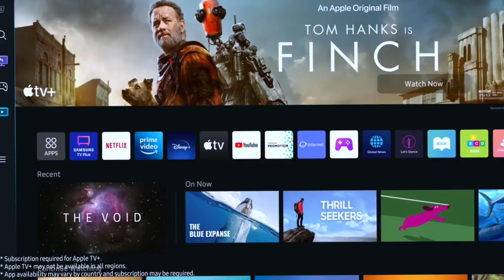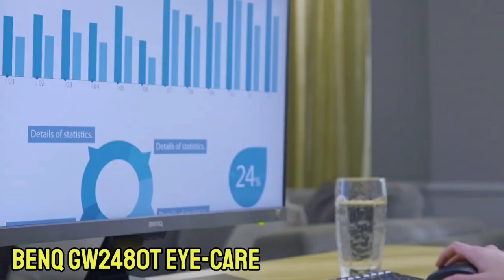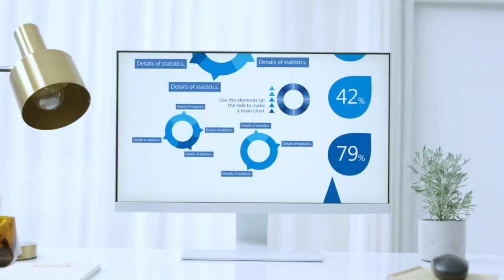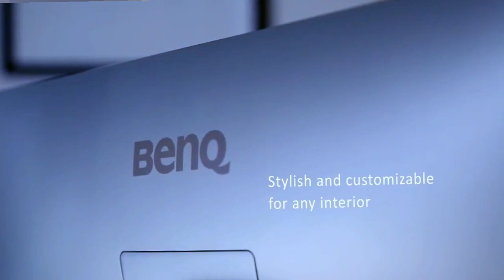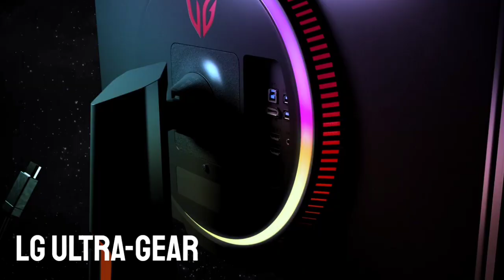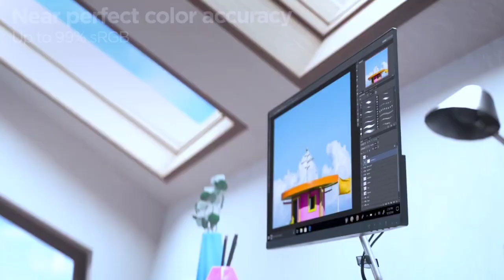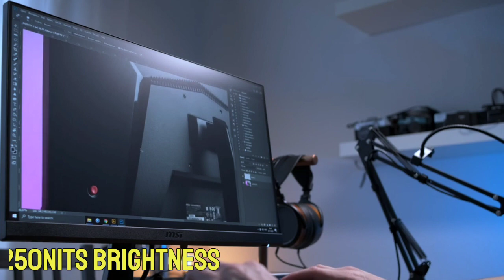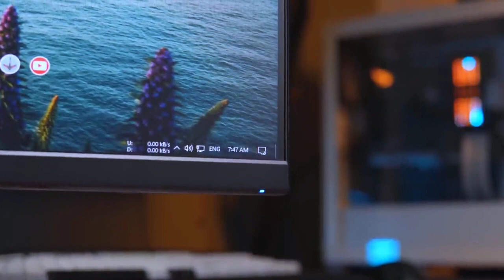Best Monitor Under 15,000 in India 2023 || Top 5 Best Budget Monitor For Gaming & Video Editing ⚡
Checkout These Monitors From Here - ✔️

1. Acer Nitro Vg240Ys Gaming Monitor

2. MSI Optix G241 Gaming Monitor

3. Lenovo Q-Series Monitor

4. LG Ultra-Gear Gaming Monitor

5. BenQ GW2480T Eye-Care Monitor

In this video, we're going to share with you the best monitor under 15,000 in India 2023. We'll also review the top 5 best budget monitors for gaming and video editing.

If you're looking for a great monitor for a budget, be sure to check out this video! We'll share with you the best monitors under 15,000 in India, as well as the top 5 best budget monitors for gaming and video editing. Whether you're a student or a working professional, these monitors are a great choice for your needs!

Prashant Chaudhary
Product Bazar